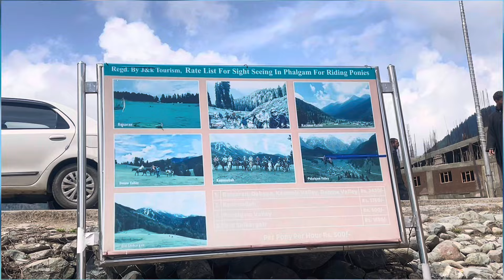Pahalgam, Kashmir | Most Beautiful Place in India | Mini Switzerland | Aru Valley | Betaab Valley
Day -2 in Kashmir

The most beautiful place of India in 4K. See the beauty of Pahalgam and get to know all the things you can do here!
Best of Pahalgam can be seen in late spring and summers with its lush green meadows and pristine waters attract thousands of tourists from all over the world each year. It is located 90 kilometres from Srinagar on the banks of Lidder River at an altitude of 7,200 feet above mean sea level.
Pahalgam is associated with the annual pilgrimage to the shrine Amarnath Yatra. The town is the starting point of the Yatra that takes place every year in the months of July–August, receiving hundreds of thousands of devotes. Because of its religious significance and role as a base camp, the town attracts 70% of visitors to the valley.
Pahalgam acts as a gateway to many alpine lakes, meadows, pastures, valleys and peaks like Tarsar lake, Tulian lake, Dodsar lake, Baisran, Betab valley, Aru valley, Kolhoi glacier, and highest peak of Kashmir the Kolhoi peak etc. Pahalgam holds a central position in the Lidder Valley. Lidder river is most striking attraction of Pahalgam around which the town of Pahalgam is situated. It has long and cold winter and short and mild summer,
Baisaran Valley, barely 5 kilometres from Pahalgam is a popular tourist attraction that has been dubbed "mini-Switzerland" due to its scenic splendour. It's a meadow on a mountaintop surrounded by snowcapped mountains and studded with thick Pine and Devdar forest.
Pahalgam has ample night stay accommodations of all types and is actually a 2–3-day trip from Srinagar. The video also talks about food in Pahalgam and also guides about various important destinations and stops from Srinagar to Pahalgam including Saffron town Pampore famous for saffron and dry fruits, 9th century temple ruins at Avantipora, Martand Sun temple and famous Sufi shrine at Ashmuqam of Sheikh Zain Uddin Wali.

The video talks about the following:
Pahalgam of Kashmir
Mini Switzerland
Aru Valley and Chandanwari
Baisran Switzerland of Kashmir
Anantnag / Islamabad district Kashmir
Hindi and urdu narration
Kashmir Travel Tips
Kashmir in 4K
Himalayas
Indian Kashmir
Kashmir temperature
Latest about Pahalgam
Srinagar Kashmir
Must visit places in Kashmir
Kashmir tourism